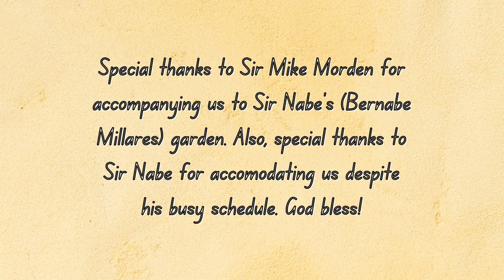How To Take Care of Pemphis Acidula Bonsai: Tips From Artist Bernabe Millares [w/ English Subtitles]